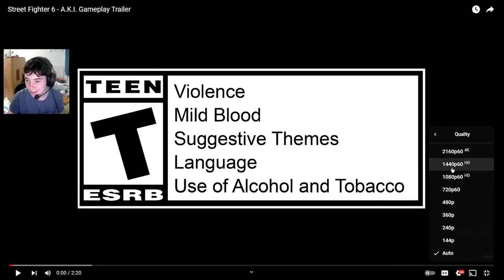Tbh... I'd still smash | A.K.I. Gameplay Trailer Reaction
So the new trailer for Aki just dropped, what y'all think?